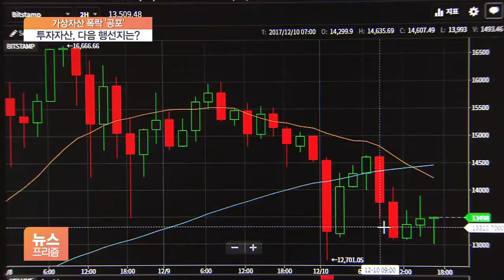주식도 안 되고, 가상자산은 더 안 되고…투자자산 대이동 시작하나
[앵커]

가상자산은 급락하고 주식시장도 신통치 않다 보니 갈 곳을 잃은 돈이 은행으로 향하고 있습니다.

일단 은행에 맡겨 놓고 다른 투자처를 고민해 보겠다는 겁니다.

김창섭 기자입니다.

[기자]

지난 14일 기준 5대 은행의 요구불예금 잔액은 654조8000억 원으로 집계됐습니다.